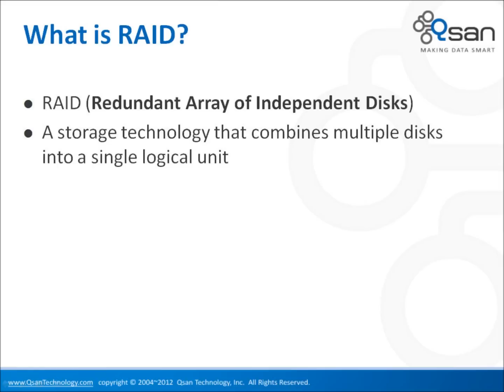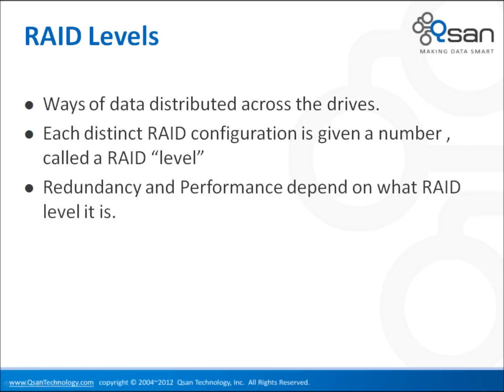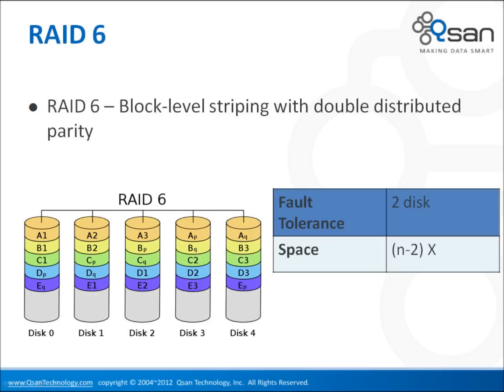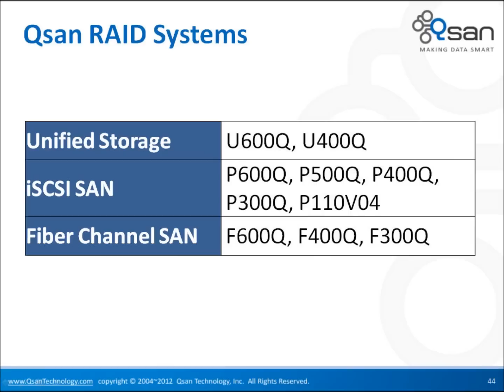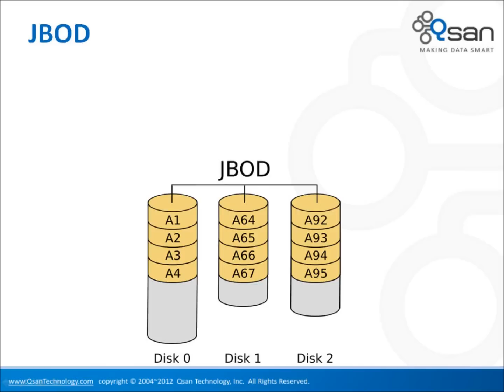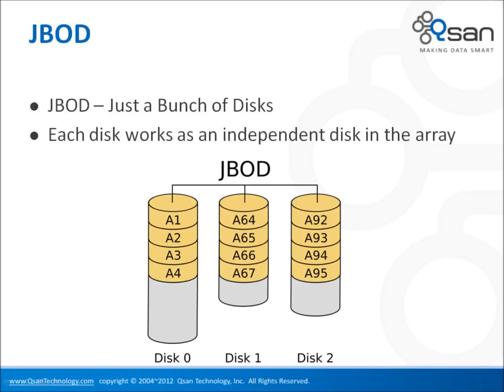What is RAID By Qsan Technology (Redundant Array of Independent Disks)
Introduction of RAID concept (Redundant Array of Independent Disks)

Qsan is a RAID system expert providing iSCSI IP SAN as well as Unified Storage, Fibre Channel, SAS and FCoE storage.